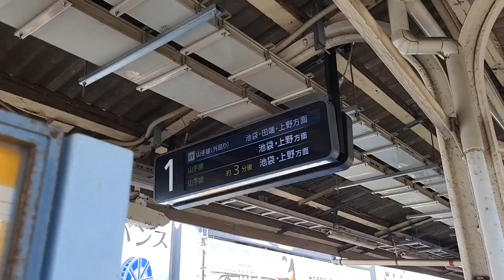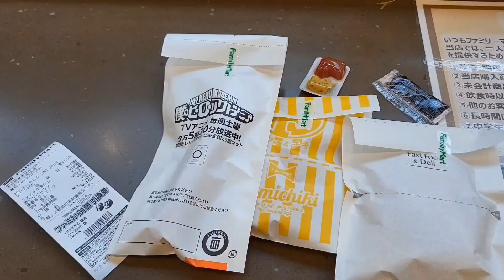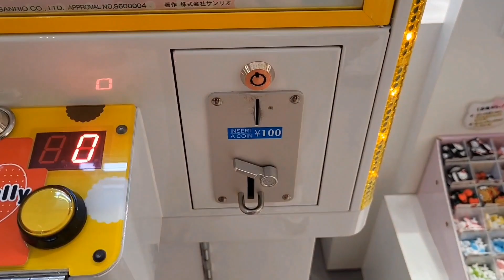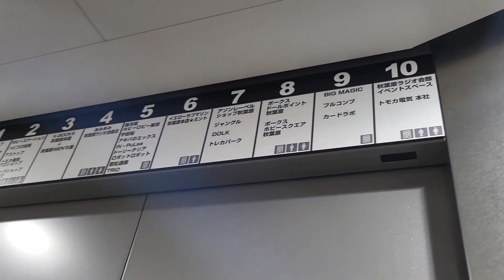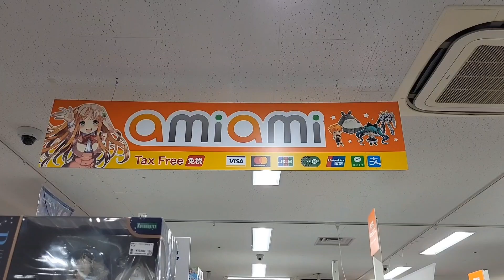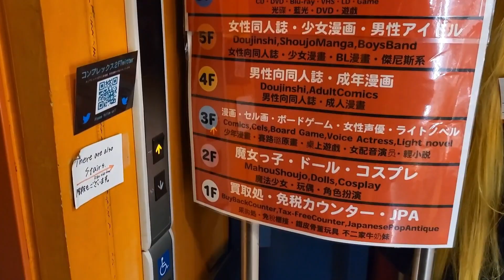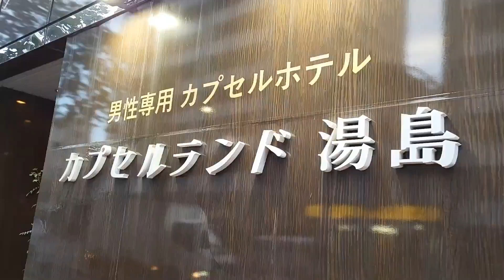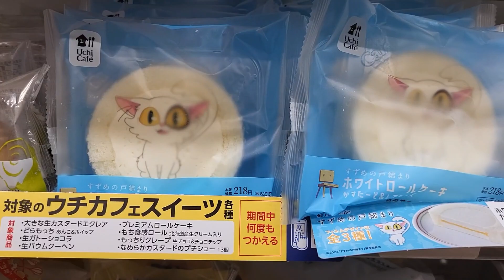東京 Tokyo 3 | 秋葉原 AKIHABAR